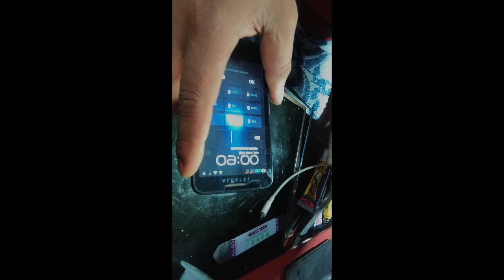how to fix, any andriod cellphones?..wont turn on,,fix done..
for educational purposis only..
how to solved this common problems
on our andriod phones..plz wacht till the
end,..thnx